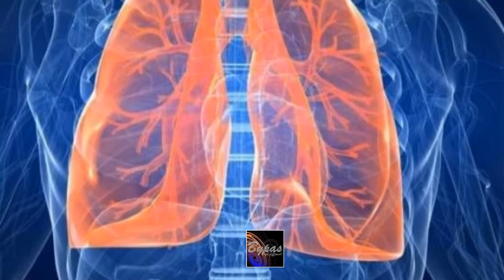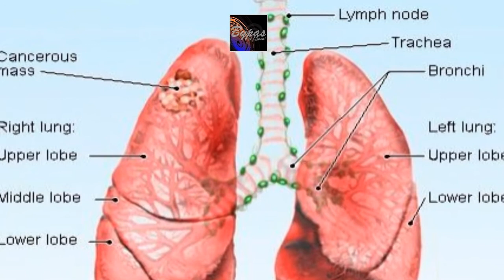ফুসফুস ক্যানসারের আট লক্ষণ জেনে নিন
১ কফ, যেটা যাচ্ছে না
কফ যদি দীর্ঘদিন থাকে তবে সতর্ক হোন। যদি শ্বাসতন্ত্রের সংক্রমণের কারণে কফ এক-দুই সপ্তাহের বেশি থাকে তবে চিকিৎসকের পরামর্শ নিন। এটা ফুসফুস ক্যানসারের কারণ হতে পারে।

২. কফে পরিবর্তন –
যদি আপনি ধূমপায়ী হোন, তবে দীর্ঘস্থায়ী কফে কিছু পরিবর্তন দেখলে অবশ্যই চিকিৎসকের কাছে যাবেন। যেমন : কাশি কর্কশ শোনালে, গম্ভীর শব্দ হলে, কফের সাথে বেশি শ্লেষ্মা ও রক্ত গেলে-এই লক্ষণ দেখলে দ্রুত চিকিৎসকের কাছে যান।

৩. শ্বাসে ছোট হওয়া –
শ্বাস-প্রশ্বাস ছোট হওয়া ফুসফুসে ক্যানসারের একটি লক্ষণ। এটা শ্বাসপথ বন্ধ হওয়া এবং শ্বাসের পথ সরু হওয়ার কারণে হতে পারে। তাই এমন হলে অবশ্যই চিকিৎসকের পরামর্শ নিন।

৪. বুকে ব্যথা –
পিঠে, বুকে এবং কাধে ব্যথা ফুসফুস ক্যানসারের লক্ষণ হতে পারে; যা কফের সাথে সম্পর্কযুক্ত। অস্বাভাবিক কফ ও ব্যথা লক্ষ করলে হেলাফেলা করবেন না।

৫. শ্বাসে যদি হুইসেলের মতো শব্দ হয় –
শ্বাসপ্রশ্বাসের পথে ব্লক হলে, পথ সরু হয়ে গেলে শ্বাস প্রশ্বাসের শব্দ হুইসেলের মতো শোনায়। তবে এটি অন্যান্য অনেক শারীরিক সমস্যার কারণেও হতে পারে। এটা ফুসফুসের ক্যানসারেরও একটি লক্ষণ। অ্যাজমার হোক বা অ্যালার্জির কারণে হোক- এটি হলে অবশ্যই চিকিৎসকের কাছে যেতে হবে।

৬. ফেঁসফেঁসে গলা –
কণ্ঠস্বর কর্কশ বা ফেঁসফেঁসে হলে অবশ্যই চিকিৎসকের কাছে যান। এই লক্ষণ সাধারণত কাশি বা কফের সময় হয়। তবে এটা যদি দুই সপ্তাহের বেশি হয় তবে সতর্ক হওয়া প্রয়োজন। ফুসফুসের টিউমার কণ্ঠস্বরের স্নায়ুর ওপর প্রভাব ফেললে এই সমস্যা হয়।

৭. হঠাৎ ওজন কমে গেলে

৮. মাথাব্যথা –
ফুসফুসের ক্যানসার কখনো কখনো মস্তিষ্কে ছড়িয়ে পড়ে এবং মাথা ব্যথা তৈরি করে। তবে অন্যান্য কারণেও মাথা ব্যথা হতে পারে। যাই হোক সমস্যা দীর্ঘস্থায়ী হলে চিকিৎসকের পরামর্শ নিন।